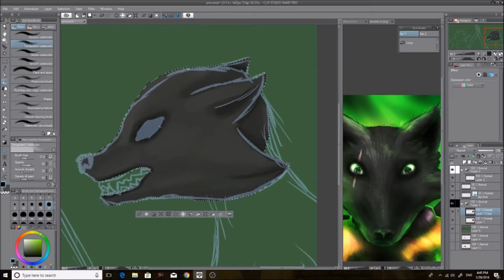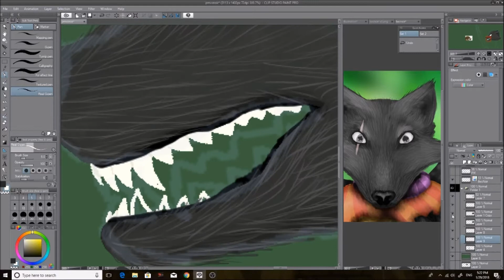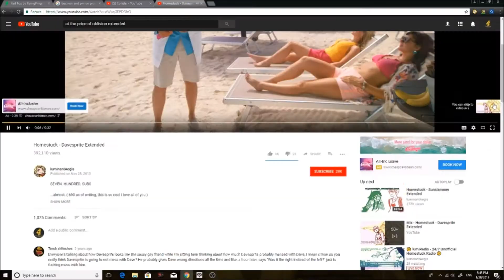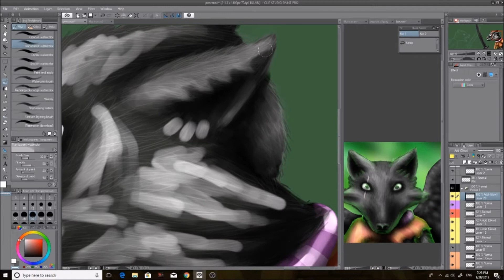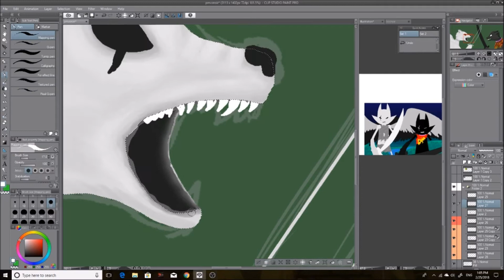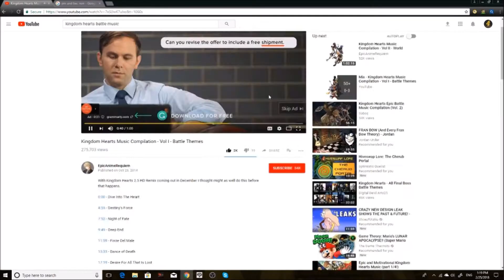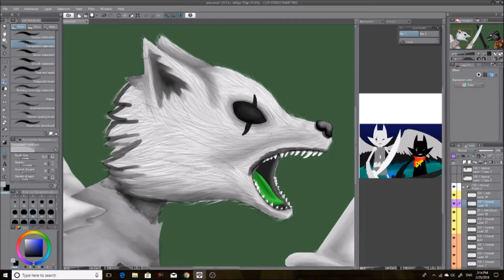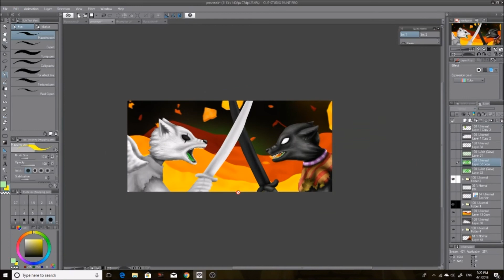PeregrineMendican vs. BecNoir (homestuck speedpaint)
YAY 413!!! and because it is 413 I figured I should post something homestuck related so here is drawing I've been working on for awhile now. :]